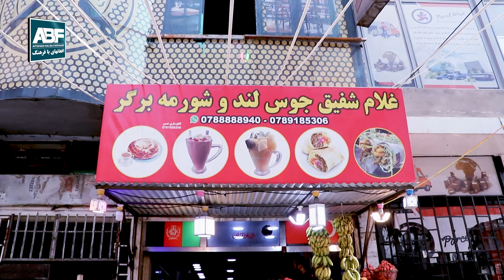با مراد، مشهور به هایلکس افغانستان، رستورانت و جوس فروشی مشهور او آشنا شوید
موتر های مودل بالا لیلام به قیمت ارزان
بیننده باشید و جهت حمایت از ما